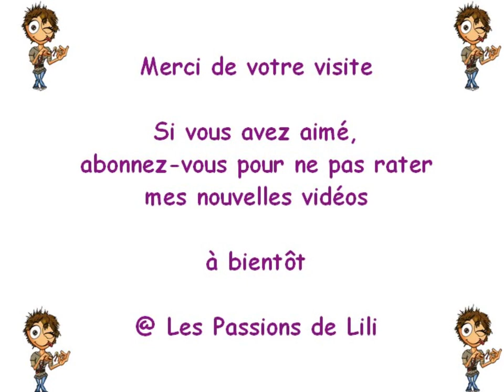Faire un joli pompon (pompon maker Clover)